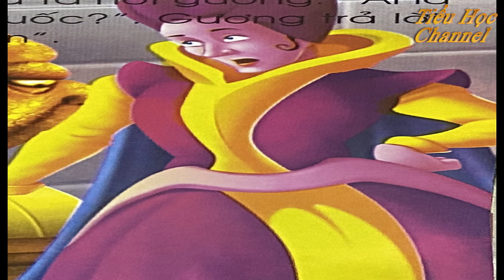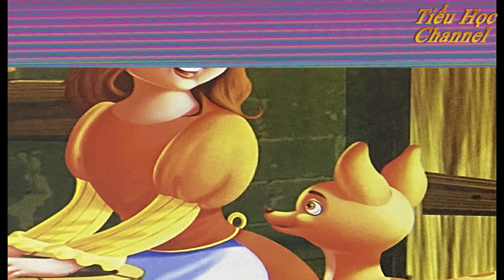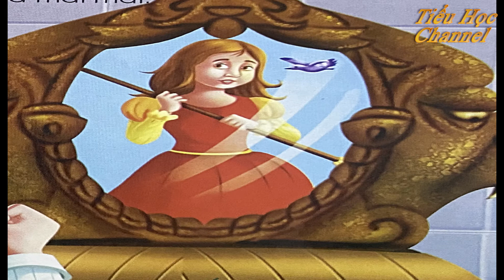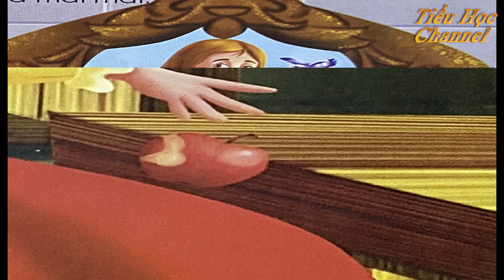KỂ CHUYỆN CỔ TÍCH THẾ GIỚI BẠCH TUYẾT VÀ BẢY CHÚ LÙN | Tiểu Học Channel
Cảm ơn tất cả các bạn đã ủng hộ kênh Tiểu Học Channel trong thời gian vừa qua, sự phát triển của kênh ngày hôm nay đến từ sự chia sẻ và lắng nghe của các bạn. Các bạn hãy tiếp tục Đăng Kênh để tiếp tục theo dõi những video mới nhất của kênh Tiểu Học Channel nhé!